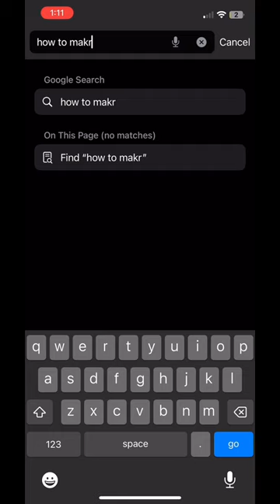Ghost finally got…the talk cute dog samoyed comment 🎃october challenge🎃